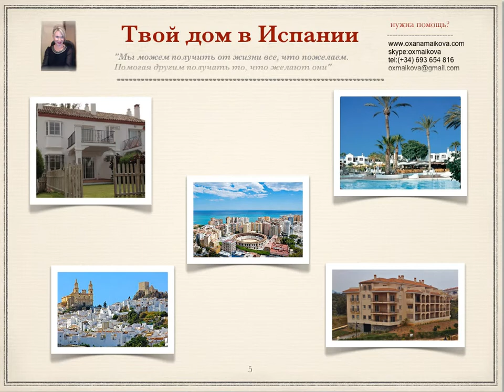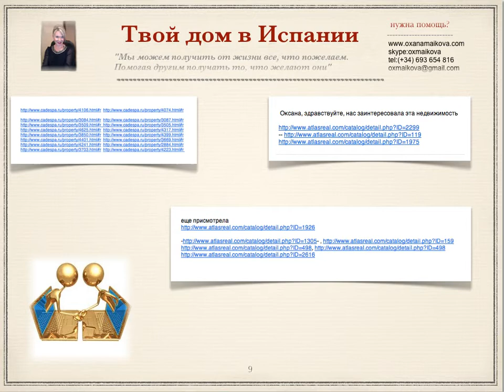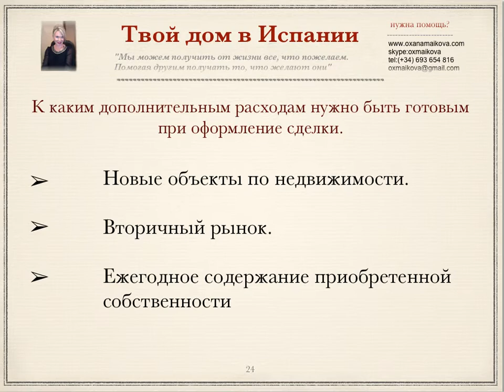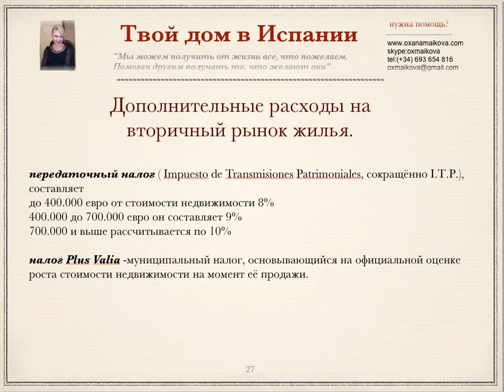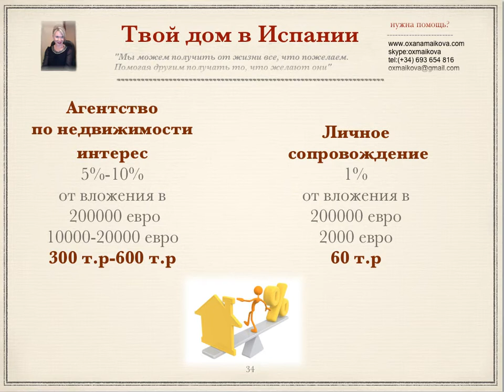Покупка недвижимости на Коста дель Соль в Испании. Мастер класс от Оксаны Майковой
Покупка недвижимости на Коста дель Соль в Испании.
Мастер класс от Оксаны Майковой
Что находится за кулисами агентства по недвижимости?

Мечтаете приобрести недвижимость в Испании?
Собираетесь сделать это в ближайшем будущем?
Совсем скоро я возьму небольшую группу в обучающую программу:
7 дневный мастер класс "Сам себе Риелтор". В которой мы вместе с Вами сможем спланировать стратегию покупки
недвижимости за рубежом на самых выгодных для Вас условиях.
Рынок недвижимости Испании просел благодаря кризису.
Несмотря на это  выбрать и приобрести квартиру, с максимальной выгодой для себя, остается проблемой.
Слишком много посредников. Слишком мало практической-правдивой информации.
В "Сам себе себе Риелтор" будет еще больше тем. Больше реальных
расчетов по конкретным объектам. Разбор необходимых документов. Калькуляция дополнительных затрат и расходов на содержание.
Если Вам интересно пройти этот мастер-класс со мной, превратить свою
мечту в реальный план действий. Под моим присмотром с обратной связью. Разобраться в бумажных и финансовых тонкостях.
Получить ответы на вопросы о которых молчат агенты по недвижимости -
оставьте свои контактные данные в форме ниже прямо сейчас.

В Рамках проекта веду коучинговую программу "Сам себе Риелтор",
-Мастер класс "Как получить максимальную прибыль,
инвестируя в недвижимость Испании?"
-  ежемесячный онлайн брифинг секреты профессиональных риелторов
- руководитель школы Профессионального покупателя «Сам себе Риелтор"

при минимальных вложениях
Получение стабильного дохода от сдачи своего жилья в аренду